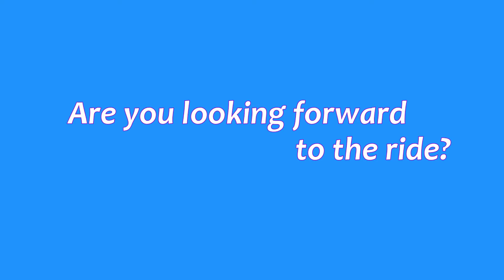Afraid of The Big One?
The climb to the top of the Big One - Blackpool Pleasure Beach

Not brave enough to hold my go pro out during the big fall! Maybe next time..